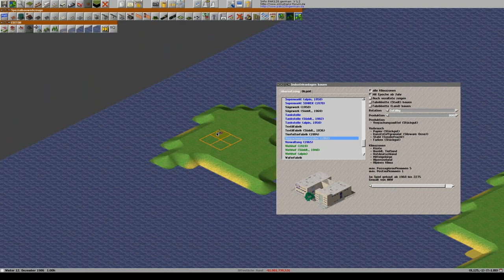Simutrans 121 0 pak128 german V1 2 Deutsch Folge 205